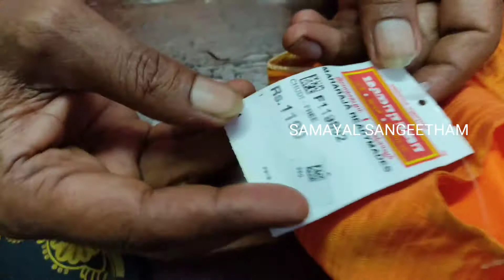பப் கை /READY MADE CHUDIDAR BUFF FULL SLEEVES ATTACHING / SAMAYAL SANGEETHAM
BUFF SLEEVES ATTACHING
READY MADE CHUDIDAR